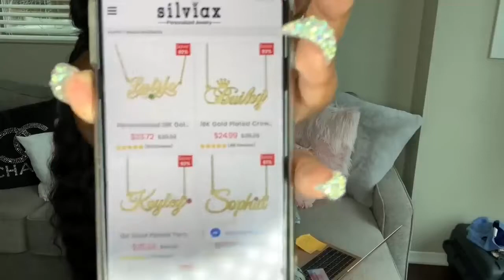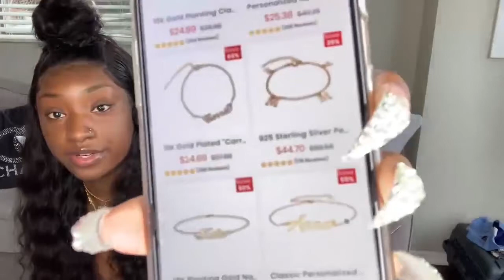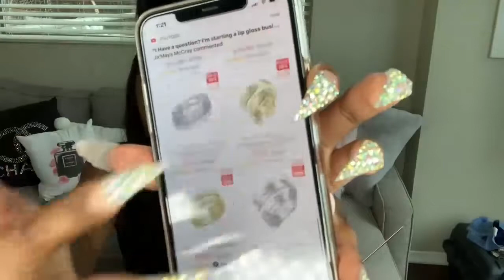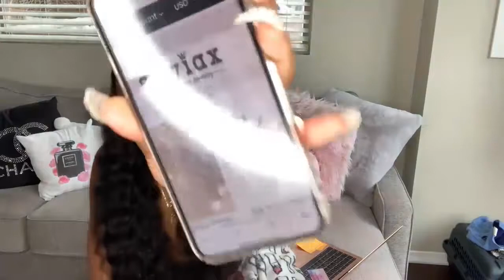Customized Jewelry collection | Silviax Jewelry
How yew doooin?? Hope you enjoyed this video to show our wonderful personalized jewerly!!! namering and nameearring.All of them are 18K gold plated.Both affordable and good quality!Hope you will love it !

☟Click and shop below❤
✲Same products shown in video✲
❀Name ring